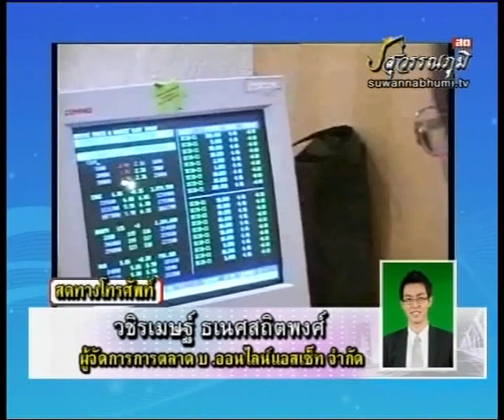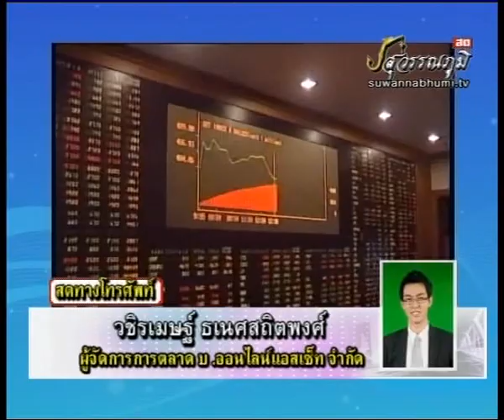วชิรเมษฐ์ ธเนศสถิตพงศ์ 14-5-55 On Business Line & Life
ผู้จัดการการตลาด บ ออนไลน์แอสเซ็ท จำกัด แนะนำ SETรับ1100 S50mถือสัญญาShot